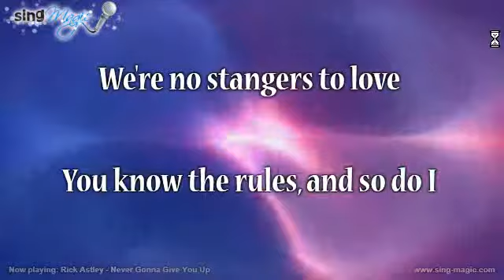Rick Astley Never Gonna Give You Up